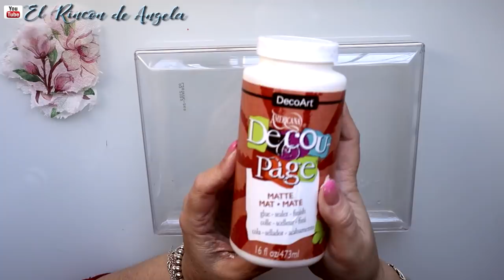Decoupage y craquelado invertido para reciclar una caja de plástico- Diy manualidades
MANUALIDADES** Decoupage y craquelado invertido para reciclar una caja de plástico- Diy manualidades

C/Leon,3(POLIGONO IND.
Cabo Calleja
Fuenlabrada (MADRID), ES 28947